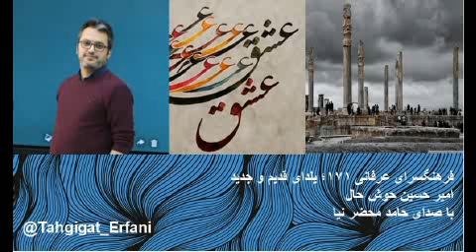فرهنگسرای عرفانی۱۷۱؛ یلدای قدیم و جدید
یلدای قدیم:

همه در زیرِ کرسی می نشستیم
به غیر از تخمه، فندق می شکستیم

سماور بود و ایضاً چای تازه
کنارش قند با خرمای تازه

پدر می خواند با لپ‌های قرمز
« مرا عهدی ست با جانانِ » حافظ

غذا هم قیمه بود و آشِ شلغم
کنارش بود کوکا یا که زمزم

یکی از بهرِ همسر شال می بافت
برای سردی آنسال می بافت!

تمام خوردنی ها مشتری داشت
انارِ ساوه طعم دیگری داشت

من و « یلدا » حسابی شاد بودیم
ز بند غصه ها آزاد بودیم

وَ تا بعد از سحر بیدار بودیم
نه فکر درس و کار و بار بودیم...

یلدای جدید!:

پیامی داد بابا در تلگرام
که « امشب هست اینجا سفره و شام

ولیکن شاممان باشد رژیمی!
گذشت آن حال و احوال قدیمی

اگر که مایلید امشب بیایید
وگرنه شاد باشید هرکجایید »

و ما رفتیم و یک گوشه نشستیم
کمی در لاکِ خود تخمه شکستیم

نه کرسی بود و نه یک چای تازه
نه حتی یک عدد خرمای تازه

سپس آورد مادر چای لیپتون
که طعمش بود مثل طعم ناخن

برادر آمد اما آخر شب
سر و وضعش کثیف و نامرتب

سرش پیوسته بودش توی گوشی
درون گوش او هم بود گوشی!

و خواهر بود پای ماهواره
که گیرد با پیامک گوشواره!

زنم در گوشه ای سرگرم لپ‌تاپ
و آهنگ مسیجش بود « هاپ هاپ »

و « یلدا » خواب، چون کنکور دارد
دلش از ترس رتبه شور دارد

نه حافظ بود و نه اشعار تازه
همه بی روح، مانندِ جنازه

برادر شاکی از یک باجناغ و ...
وَ خواهر نیز درگیر طلاق و ...

بدم آمد از این اوضاع خانه
همینطور از انار و هندوانه

نمی خواهد که خیلی شیک باشیم
فقط یلدا به هم نزدیک باشیم
منهای یک؛ امیرحسین خوش حال